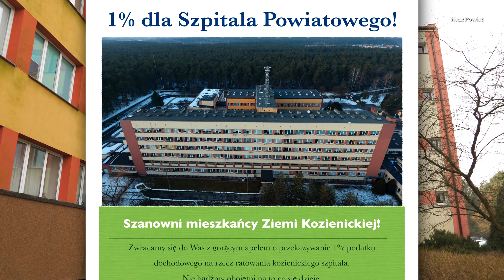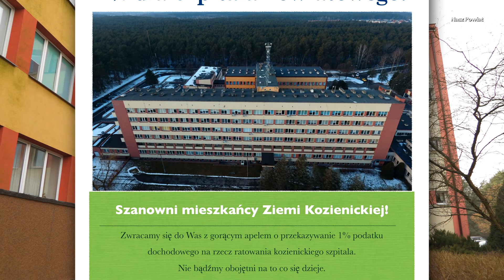1% podatku na Szpital Kozienicki (TVNP 2019.02.13)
Starosta Powiatu Kozienickiego Andrzej Jung zwraca się z prośbą do wszystkich mieszkańców o przekazanie w zeznaniu podatkowym (PIT) 1% na "SZPITAL KOZIENICKI" - Nr KRS 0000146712.